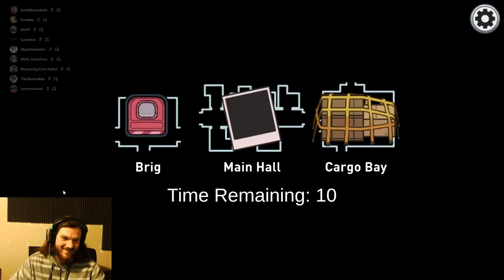I'm the Imposter in the Shower | Among Us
I play Among us with friends as the Imposter on the new map.